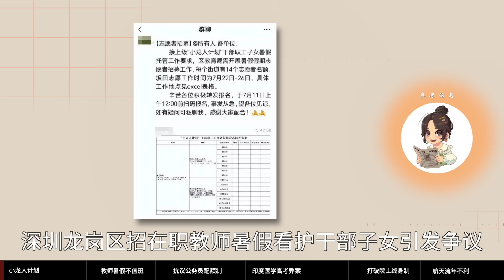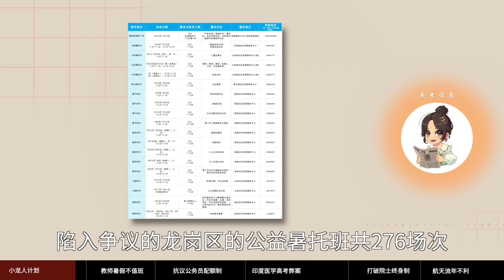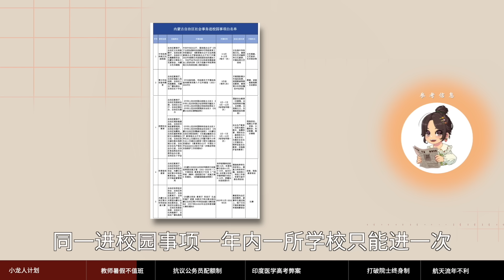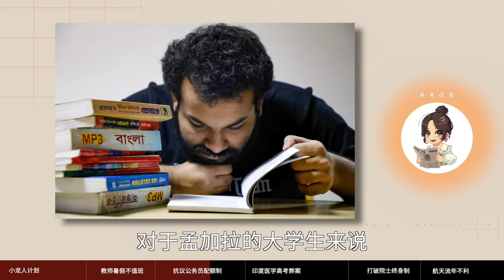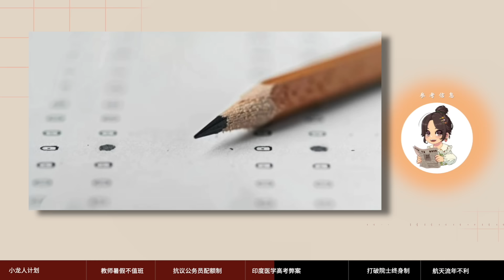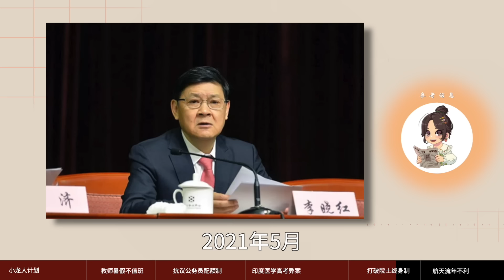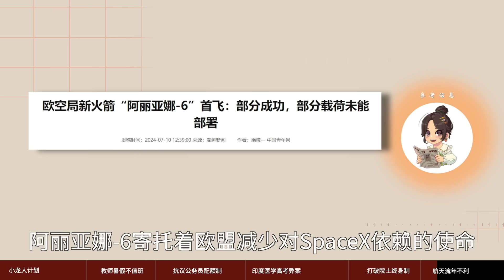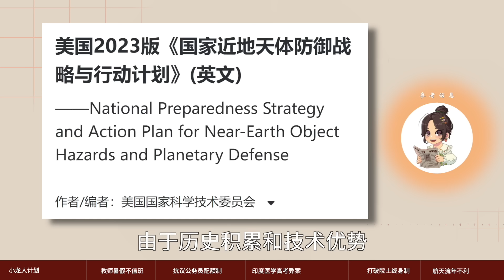【参考信息第303期】深圳小龙人计划；二代接班孟加拉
今天入伏，炎炎酷暑，青少年儿童假期照看又成为难题，深圳龙岗区招在职教师看护干部子女引发争议。“小龙人计划”龙字可能来自龙岗区名字，但也容易让人想到“天龙人”，其实各地都有类似做法，当然也有政府办的公益暑托班面向社会公众。孟加拉国大学生示威，要求废除过于偏向民族独立英雄后代的公务员配额制；印度医学高考出现泄题和加分不当争议，考生和家长冒着酷热上街。我国院士终身制进一步打破。中美欧航天流年不利。